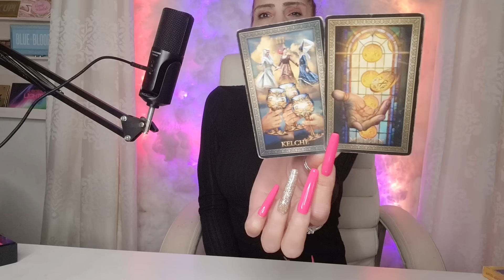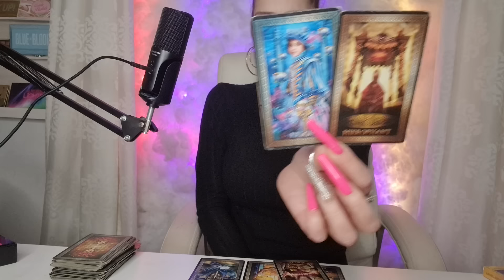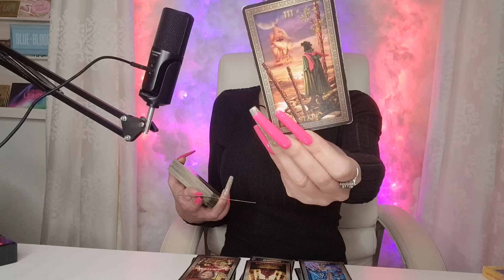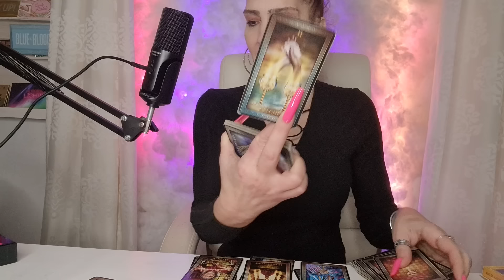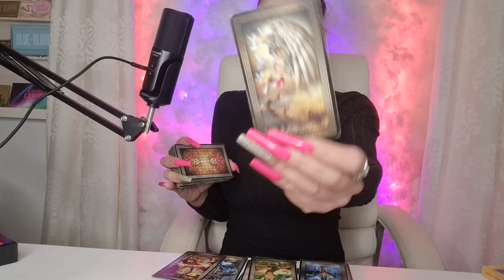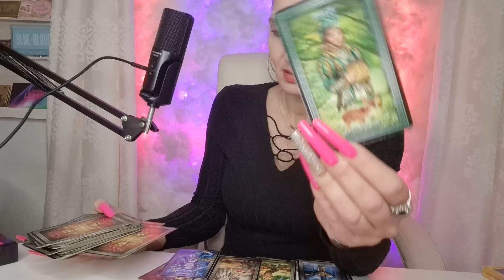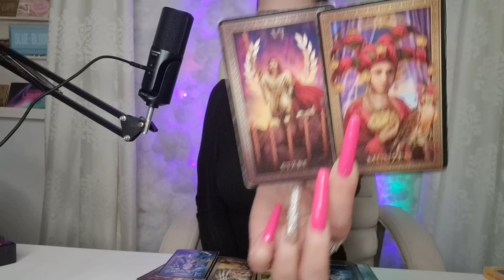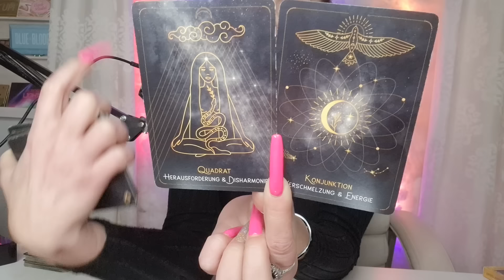Wer will denn 50 : 50 leben ?! Liebeskummer loswerden ! | Tarot Orakel Liebe 2024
NEU💕DANKESCHÖN !!! 🎁💝🎁

💕Meine Amazonwunschliste:

Name: Miranda
Postnummer 21163930
Packstation 499
12205 Berlin